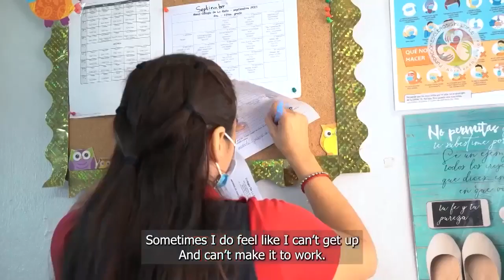Yaritza Cruz: una maestra con Esclerosis Múltiple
CanalMSP I “Siempre saldrá el sol”. Descubre el conmovedor testimonio de una maestra con esclerosis múltiple y su batalla contra la enfermedad, que la dejó en una situación muy difícil, pero con dedicación, esfuerzo, amor y el apoyo de sus estudiantes ha logrado salir adelante.
Conoce la historia de Yaritza Cruz, su valentía y cómo se supera ante la adversidad con el apoyo de la Fundación de Esclerosis Múltiple de Puerto Rico.
¡Comparte!